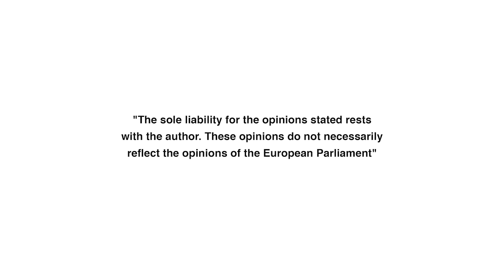// 2021. GODINA NEVIĐENE BORBE ZA SVOJA PRAVA I OTPORA POTKOPAVANJU DEMOKRACIJE //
Pred nama imamo izvješće o ljudskim pravima i demokraciji u 2021.
To je godina neviđenog nasrtaja na ljudska prava i demokraciju. Mogli bismo čak reći da se vodio globalni rat protiv demokracije.
Svjedočili smo ograničenju prava na rad, na kretanje i okupljanje.
Ograničenju prava na slobodu izražavanja, neviđenoj cenzuri klasičnih medija i društvenih mreža, cenzuri znanosti, ugrožavanju prava na zdravstvenu zaštitu, skrb i liječenje.
Vlade diljem svijeta pretvorile su se u diktature. Sve to uz blagoslov i poticaj ekipe iz Svjetskog ekonomskog foruma. Neizabranih koji otvoreno tvrde da su suverene države višak i zastarjele jer dolazi nekakvo novo doba po njihovoj mjeri i žele glumiti svjetsku vladu.
2021. također je bila godina neviđene borbe za svoja prava i otpora ovakvom potkopavanju demokracije. Borba svih nas koji želimo živjeti u demokratskom svijetu, a ne totalitarnom.